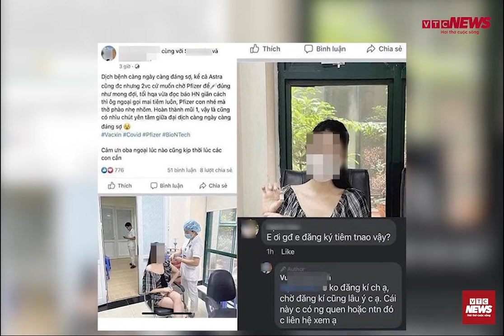Cô gái khoe tiêm vaccine 'nhờ quan hệ': Bộ Y tế yêu cầu BV Hữu Nghị giải trình